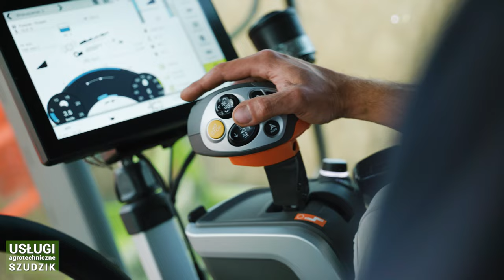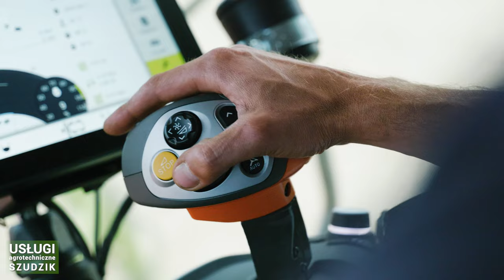ŻNIWA 2023 - RZEPAK | 3 x CLAAS | USŁUGI AGROTECHNICZNE SZUDZIK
Usługi rolnicze Kazimierz Szudzik oraz usługi agrotechniczne Karol Szudzik - oferują oni usługi w zakresie siewu kukurydzy, buraków cukrowych, warzyw. Zbioru kukurydzy, a także zbóż i rzepaku wraz z transportem. Prace wykonują nowoczesnymi i precyzyjnymi maszynami.

Dane kontaktowe:
Przypust 19, 87-731 Waganiec
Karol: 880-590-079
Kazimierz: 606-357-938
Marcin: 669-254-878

Jeżeli Ci się podobało, to nie zapomnij zostawić subskrypcji!
© Copyright - Kujawy Na Roli